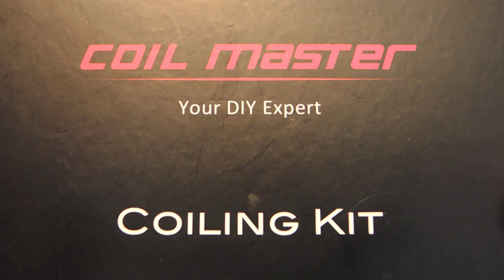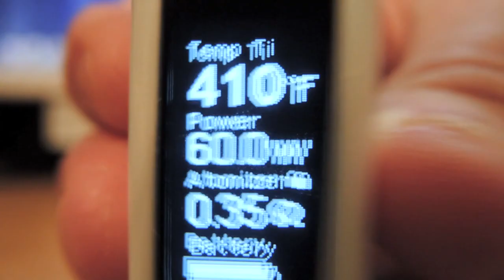subtank mini titanium build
A titanium build for the Kanger Subtank Mini RBA section. 26G Grade 1 Ti around 3mm, 5.5 wraps. 0.35 ohms. Wicked with Japanese organic cotton. This build is ONLY for use with a TC (temperature controlled) device.
The song is "Beer Belly Blues" by John Deley